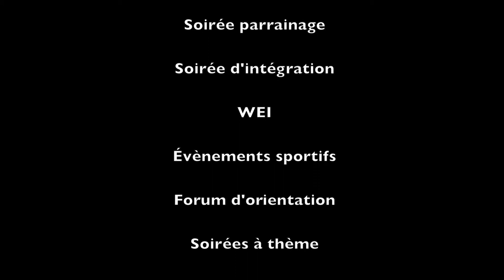Jetco Oméga - Présentation [Officiel]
Vous avez vu le trailer ? Vous l'avez aimé ? Voici donc la vidéo finale de notre campagne pour la Jetco 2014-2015